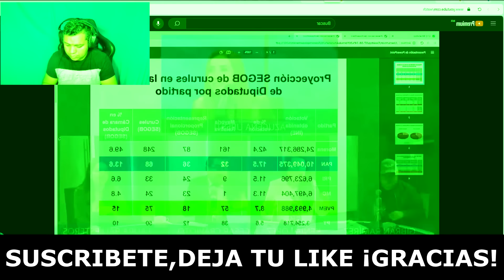NO SE LA CREÍA! CESAR CRAVIOTO DESTR0ZA EN SEGUNDOS A KENIA LÓPEZ RABADAN Y LE DICE PLURI FRUSTRADA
SENADOR DE MORENA ACABA CON KENIA LOPEZ RABADAN Y LE DICE QUE A ELLA NADIE LA ELIGIÓ Y ES PLURI

SENADOR CESAR CRAVIOTO LE DA TUNDA A KENIA LOPEZ Y LE DICE QUE SIEMPRE SERA PLURI